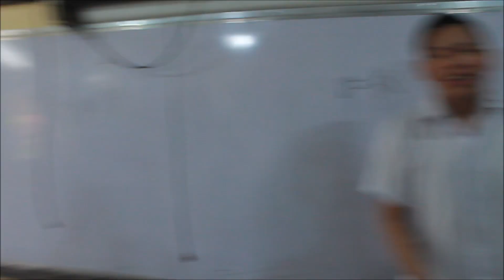A Whole New Math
Performed by 9-Newton S.Y. 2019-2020